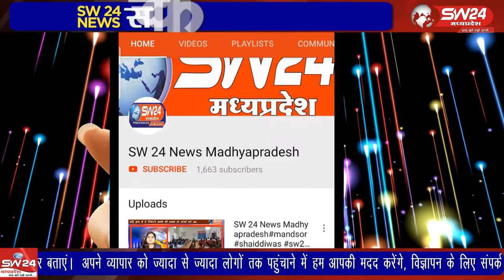panna SW 24 News Madhyapradesh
पन्ना जिले की ग्राम पंचायत मलघन आए दिन सुर्खियों में बनी रहती है। जनपद पंचायत शाहनगर की ग्राम पंचायत मलघन में निर्माण कार्यों में भ्रष्टाचार की षिकायत सामने आ रही है। पन्ना से चरणजीत बंजारा की रिपोर्ट